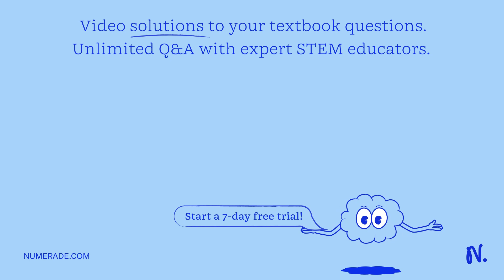If these two particles are a closed system, what do you know about the total energy as their separa…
If these two particles are a closed system, what do you know about the total energy as their separation changes? b) In general, what is the minimum value of KE that a system of particles can have? c) Use your response to the two previous parts of this question and the fact that the total energy is equal to -0.8e to determine the two values of r where KE is minimum. d) Explain how your responses to all of the above determine the range of possible values of the separation of the two particles for this total energy.